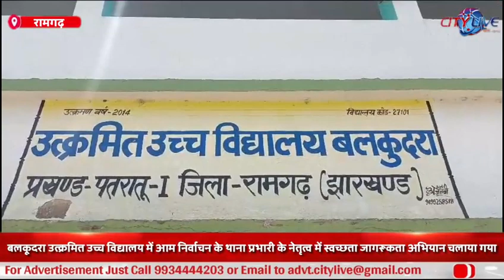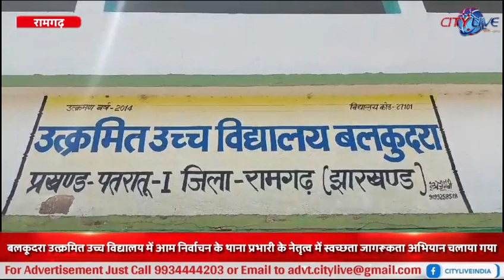ramgarh बलकूदरा उत्क्रमित उच्च विद्यालय में थाना प्रभारी के नेतृत्व में स्वच्छता अभियान चलाया गया